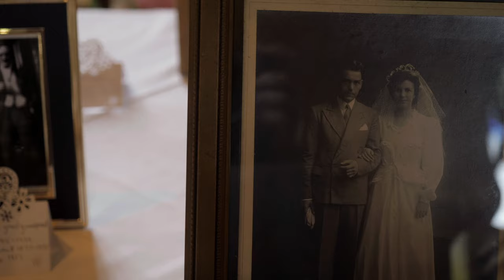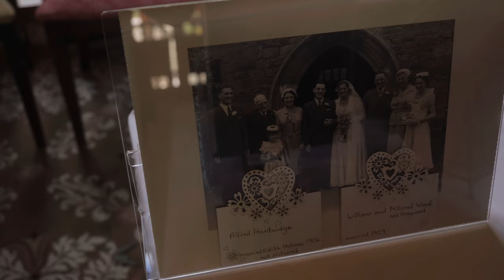Ashdown Park | Kate + James' Wedding Film 2021 | Sussex Wedding Videographer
Kate & James' wedding film at St Michael and All Angels Church, East Grinstead and Ashdown Park Hotel, Sussex 2021.

Wedding videographer based in Bath, Somerset - filming nationally and internationally.